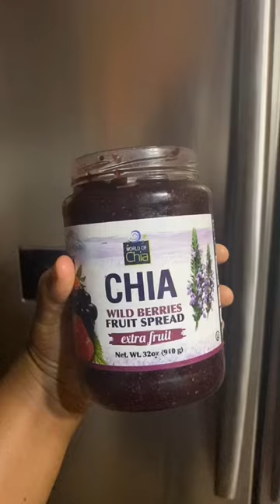Devon House Ice-Cream 🎉